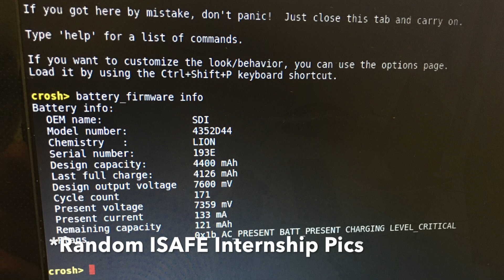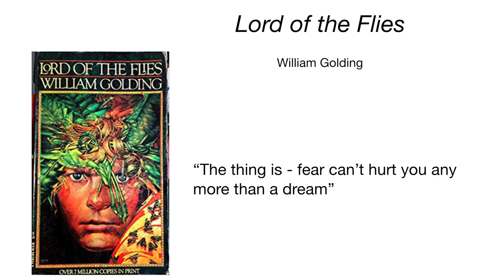Sam Hilliard Senior Memoir